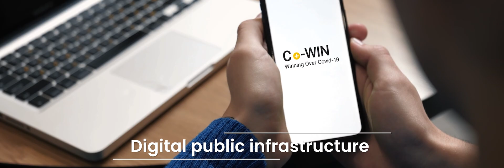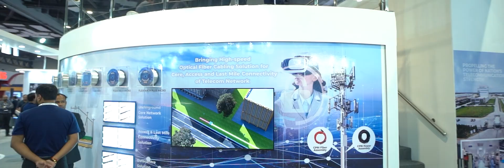India Mobile Congress 2023: Curtain Raiser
IMC 2023 Curtain Raiser film is a captivating montage of the recent technological innovations that propelled the industry forward and gives a sneak peek into what awaits you at the India Mobile Congress 2023.

 / indiamobile.  .